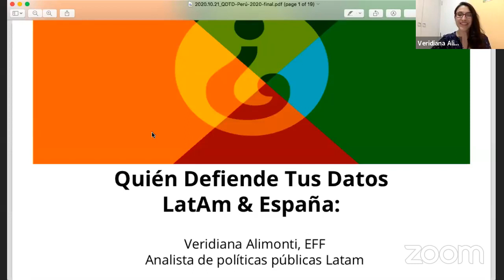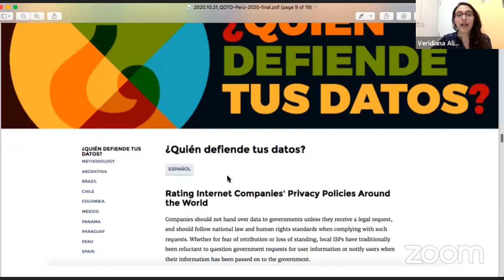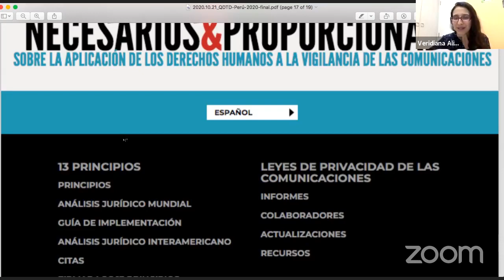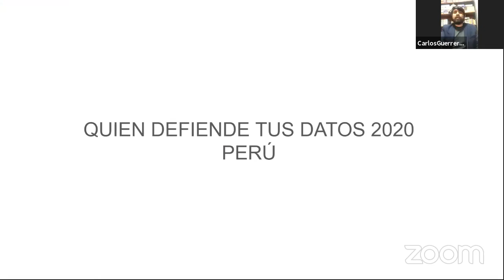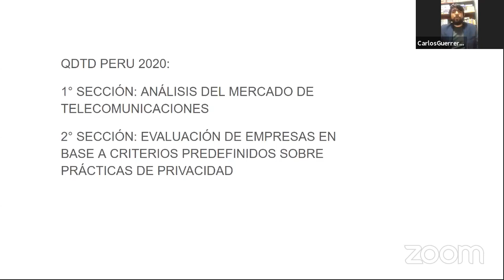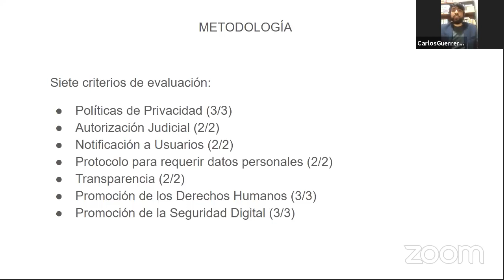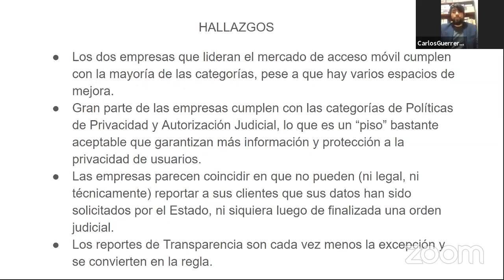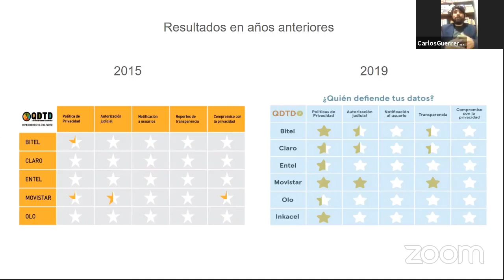Presentación: ¿Quién defiende tus datos? 2020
El último 21 de octubre presentamos nuestro informe anual ¿Quién defiende tus datos?. Para hacerlo, Carlos Guerrero, Director de Políticas Públicas de Hiperderecho y Veridiana Alimonti, Analista de Políticas Públicas para Latinoamérica de la Electronic Frontier Foundation estarán conversando en vivo este miércoles acerca de los hallazgos del informe y su contexto regional.